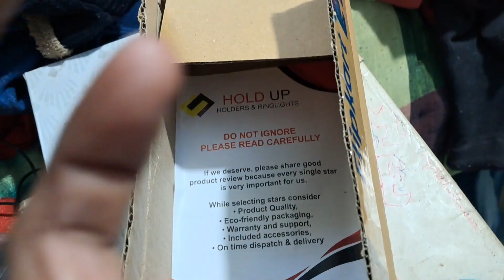Hamare Gaon Ka Puja / Uttam singhl Itz uttam creation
Uttam singhl Itz uttam creation

Bhai ko support kare
हमसे जुड़े